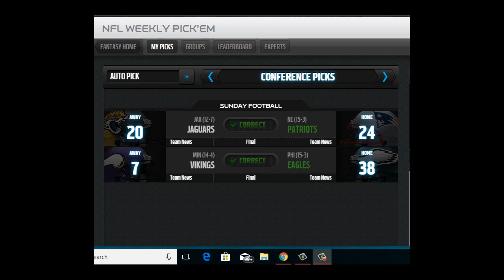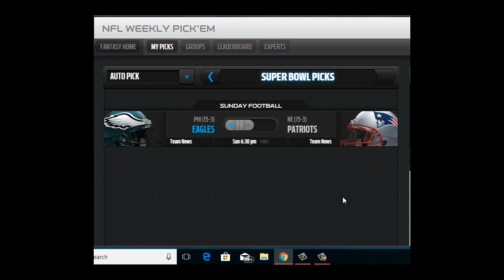My Super Bowl 52 Pick and Prediction 2018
Here's my recap of the Conference Championships, as well as my pick to win Super Bowl LII. Their links are down below. Thanks again for watching!!

Conference Round Results: 2-0 S/U, 2-0 ATS, 1-1 O/U
Season Total: 181-83 S/U 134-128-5 ATS

Super Bowl 52 @630pm from the US Bank Stadium in Minneapolis, MN

PHI(+5.5)W S/U VS NE
 PHI/NE Under 47.5

NFC Championship Game @6:40pm
PHI wins S/U
PHI- +3.5 ATS
(Pick is subject to change via Twitter or Facebook)

My YouTube Football Prognosticators

Can’t get enough of the NFL? Join in the conversation on Facebook in our exclusive group: NFL YouTube Prognosticators Facebook

Arizona Cardinals
Atlanta Falcons
Baltimore Ravens
Buffalo Bills
Carolina Panthers
Chicago Bears
Cincinnati Bengals
Cleveland Browns
Dallas Cowboys
Denver Broncos
Detroit Lions
Green Bay Packers
Houston Texans
Indianapolis Colts
Jacksonville Jaguars
Miami Dolphins
Minnesota Vikings
Philadelphia Eagles
Pittsburgh Steelers
San Francisco 49ers
Seattle Seahawks
Tampa Bay Buccaneers
Tennessee Titans
Washington Redskins

NFL
National Football League
ATS
Predictions
Spreads
Odds
Prognostication
Win
NFL Picks 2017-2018 Against The Spread